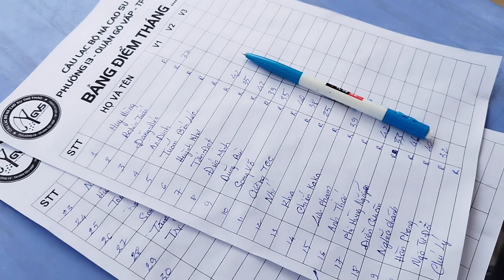Slingshot Việt Nam . CLB ná cao su thể thao phường 13 quận gò vấp TP HCM.